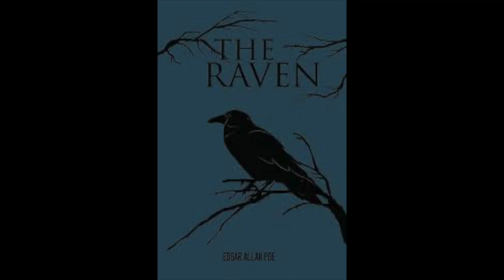The Raven Podcast 4D 23/24